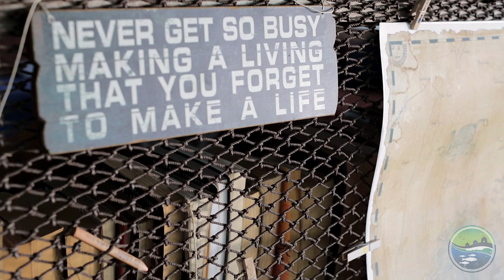Wilderness Island Safari Holidays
Wilderness Island -- 'Where the World Has Paused'

Wilderness Island is a fishing and ecological paradise in Exmouth Gulf in North West Australia that offers small groups an exclusive and unforgettable experience on their own private island.

In an untouched environment fishermen, families and nature lovers alike can enjoy the beauty of the Island and its surrounding waters and experience a range of activities such as fishing, whale watching, snorkelling, kayaking, bird watching, exploring, star gazing or just simply relaxing.